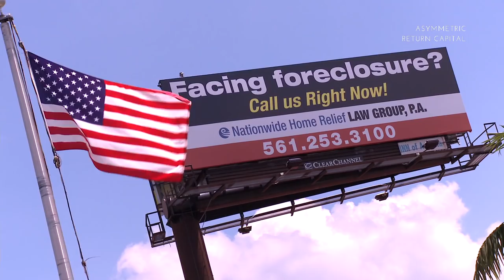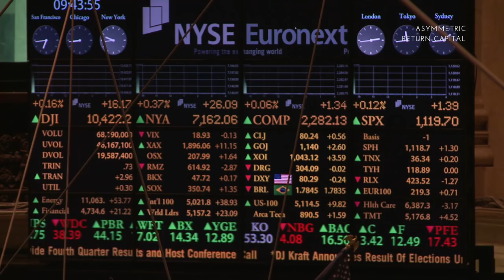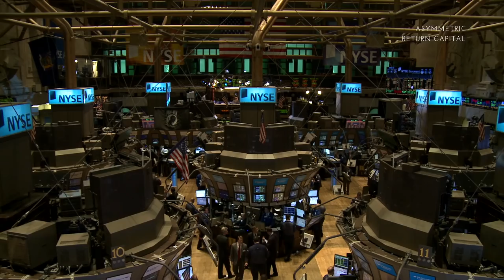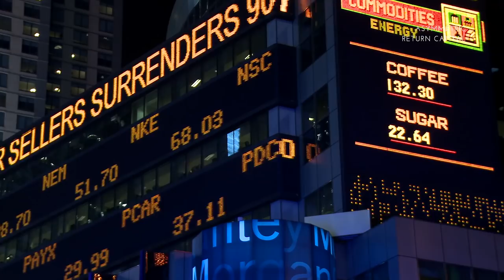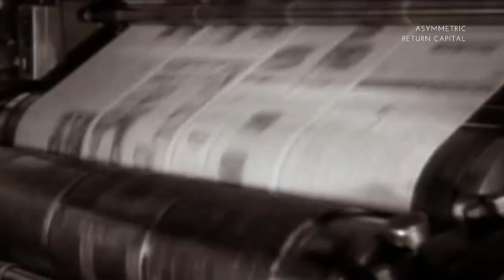When The Herd Turns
Current best practices in risk management work only when correlations are stable. At turning points historical relationships between assets breakdown. The only way to effectively anticipate future risk factors is by understanding root macroeconomic causes.

In our channel you will find interviews, insightful business stories and commentary on the global mega trends, that will help you navigate the age of disruption.

For further details go to arc-investments.com